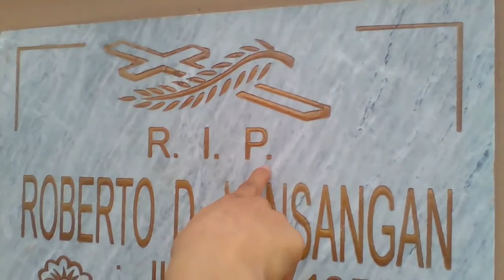Da Possessed Parody "Da Pusit" / "Da Squid"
Da Possessed Trailer Parody "Da Pusit"
Group One in Filipino Subject minimum mins is 5

Narration [my direction]
"Ramon" was fearless when he saw his father in the dark until he realized that he saw his father's dead face while playing. He loves eating squid because his dad always cooked it for him when he was younger until he became obsessed with it. The ghost were food-poisoned by the squid lady [the one who collects their payments] the squid lady poisons her customers if they don't pay her by giving them free squids [well ofcourse it's poisonous]. The ghost want to meet justice and when Ramon fails, they are just going to wait for him to die too and find another person who's going to be deceived by the squid lady. The ghost tried to possess his body but they failed so they are just waiting for him to die, luckily they left him when Ramon knew that the squids were poisonous and sent the squid lady to jail. The ghost tried to possess the squid lady's body and forced her to eat the squids she sells. So many years later, Ramon was old enough to forget the faces of the ghost. As you can see the gay ghost was alive again, NO he is not, that is the son of the gay ghost. Same goes for me, I was alive again, but that's my daughter in this story.

Starring

[Family]
Vhong~ Ceejay Vergara
Young Vhong ~ Andre Francisco
Older Vhong~ Rodmar Bancifra
Mom~ Mary Jane Magtoto
Brother ~ Rein Perez Rodrigo
Dad ~ Ralp Taberna

[Ghost]
Young  Ghost~ Casseyline Porio
Gay Ghost~ Wendell Bilalba
Silent Ghost~ Charizza Magbag [me]

[Rich]
Solenn/Da Woman ~ Ara Danica Mendoza
Da Goon ~ Joshua Flores
Nanny ~ Roselle Tularis

[Extras]
Witch ~ Annabel Antonio
Collector of payment~ Allona Suba

Editor and Director: Charizza Magbag [Me]
Cinematographer: Ara Mendoza and Charizza Magbag